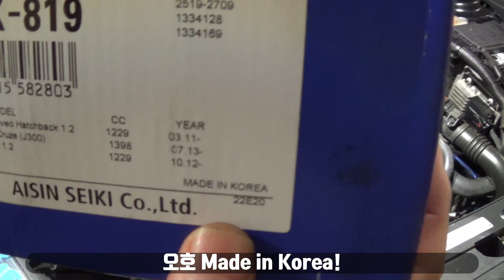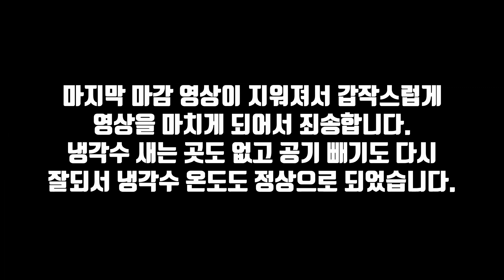워터 펌프, 써모스탯 교환 (쉐보레 크루즈 1.4 터보)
이번 영상은 워터 펌프와 써모 스탯 교환하는 작업입니다. 차량은 2014년 쉐보레 크루즈 1.4 터보 엔진 (북미 사향).